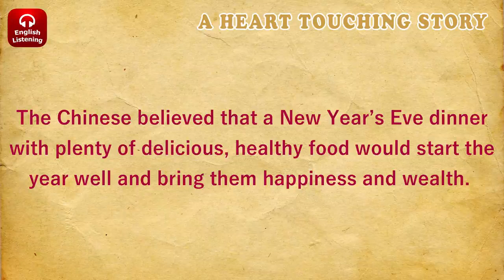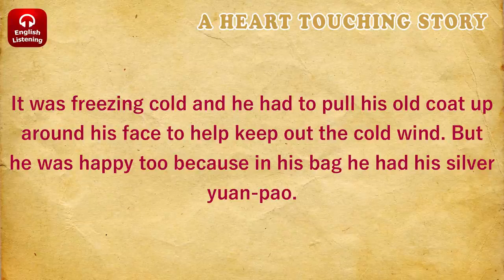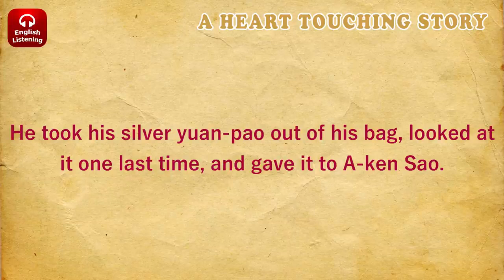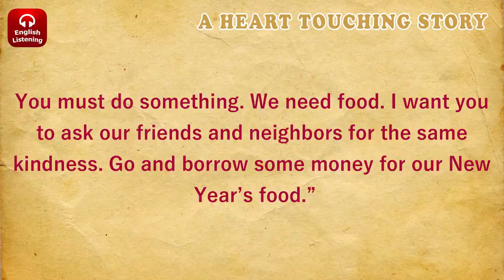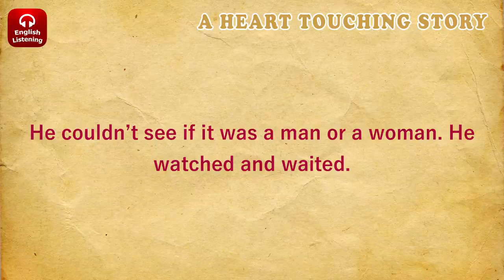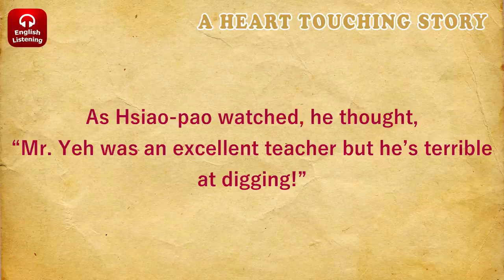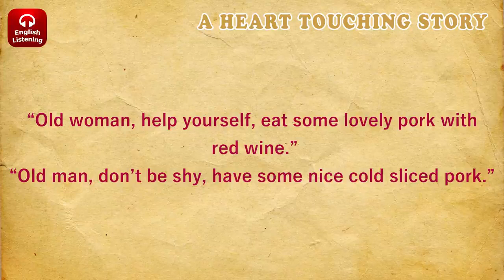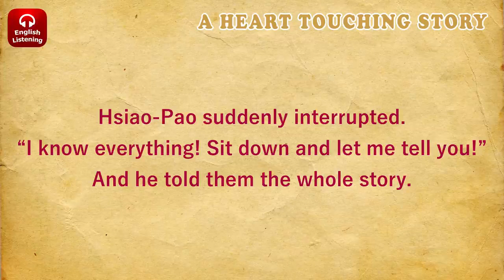A Heart Touching Story that will Change Your LIFE | AK FACTS | Help the Needy ones |VIRAL WEIRDO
Hai Guys
Watch this Best Heart Touching Video of a Teacher Family and a real life story of one.
help us to reach more people..

start watching👀.

AkFacts
here is new videos for you guys,
you will get most satisfying videos to unknown facts in our channel. And also Status videos for your status purposes.
enjoy them.

help us to build our LIVING